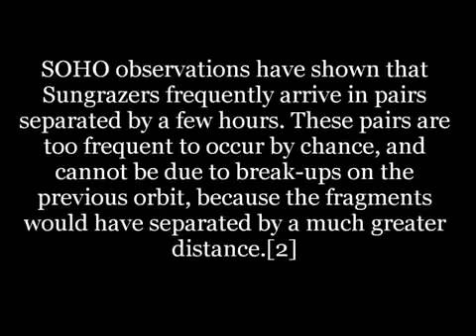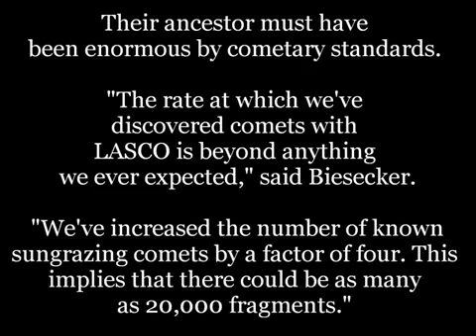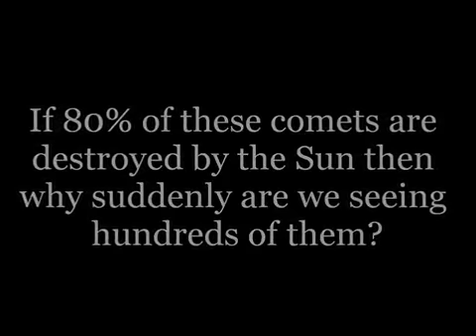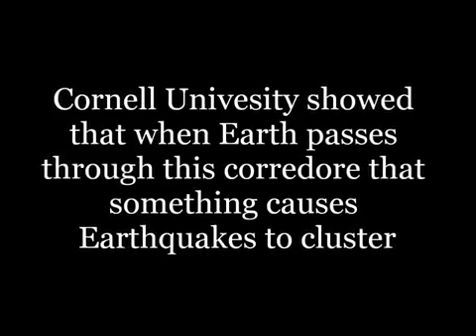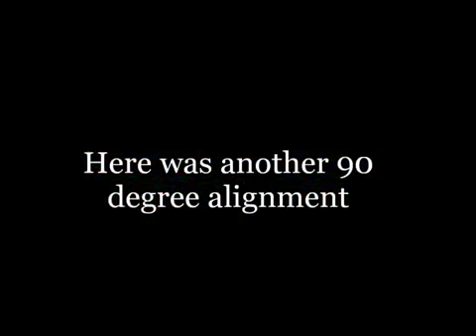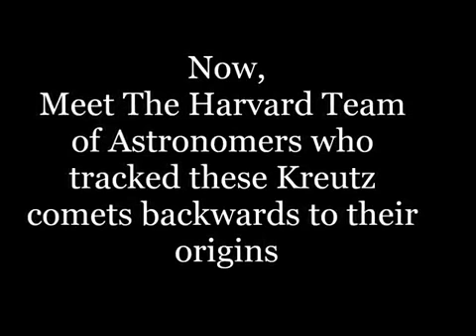Absolute Proof of Nibiru, Planet x...Comets Do Not Lie!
Published on Oct 8, 2012 by Bpeirce2